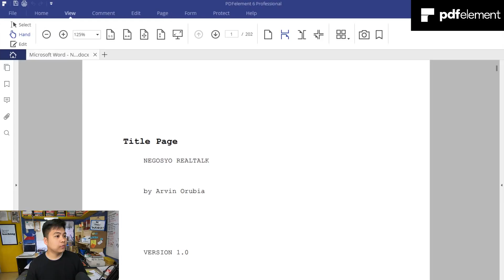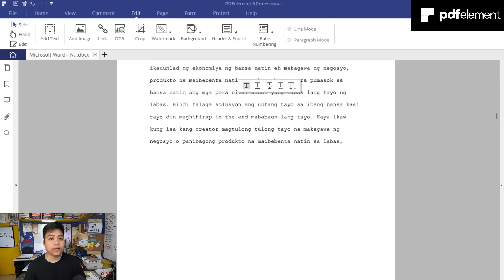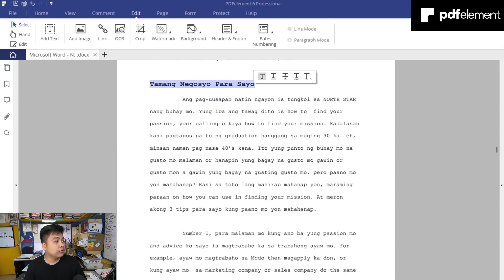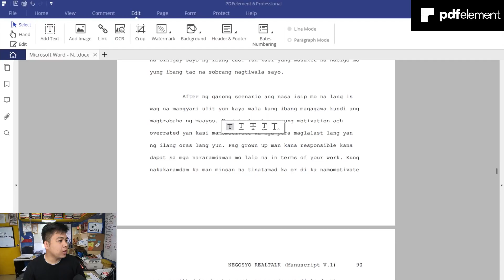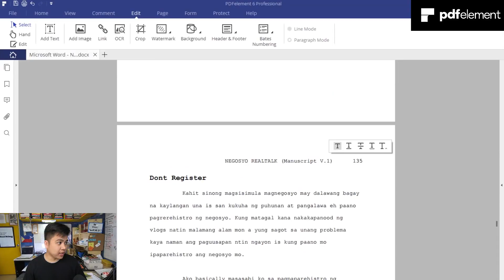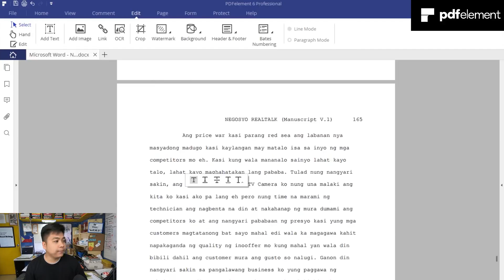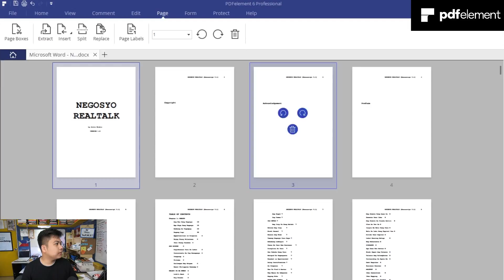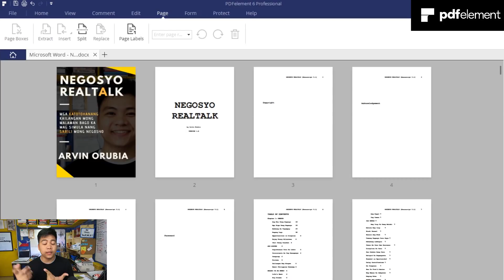BOOK UPDATE - Samahan Nyo Akong Tapusin Ang Libro Natin Mga Kasosyo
Ito ang laman nang ating unang libro :-)

PDFelement is an all-in-one PDF editor from which you can get powerful features to edit, review, protect, compare, sign and convert PDFs. It's a robust PDF editor, annotator & converter on your Windows and Mac.  It greatly helps to read, take notes and convert PDF easily.

TO WATCH ALL MY VLOGS FROM START TO FINISH

Ako si Arvin Orubia isang business man and Startup Founder dito sa Philippines.

Negosyo Tips ang handong ko sa mga kapwa ko pinoy na may mga negosyong pinapatakbo din o mag papatakbo palang.

Nag hahanap ka ba nang Negosyong Maliit Ang Puhunan pero Malaki agad Ang Kita.

Negosyo na gusto mong umpisahan dito sa Philippines.

Ano ang negosyo at anong gawin natin sa negosyo na pinapatakbo mo?

Ang mga vlogs natin at business in the philippines setting. Isa kang founder at may ideas ka ba na gusto business?

Eto mga tips para sayong plano. Maliit na negosyo man yan o negosyong malake, negosyo sa bahay o kahit na

Negosyo sa pinas ang bagay ay mga ganitong negosyo tips.
Pang philippines business talaga.

Negosyong maliit ang puhunan malaki ang kita the best para sa atin.

Paano mag business at paano mag negosyo? Paano mag simula ng negosyo ang lagi mong tanong. Patok na negosyo sa pilipinas
matututunan mo din dito.

Investment Tips ay meron din dito sa mga vlogs ko.

Stock Market Tips Meron ka din mapupulot sa channel na ito.

Ofw is people I really want to help and guide.

You will see right Ofw Business that is profitable for them.

For startup this vlogs is for you.